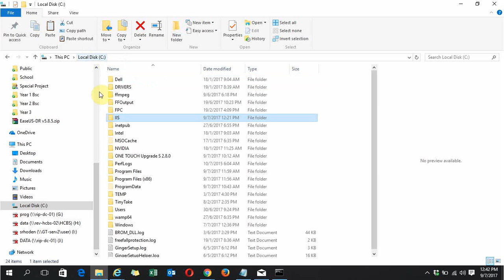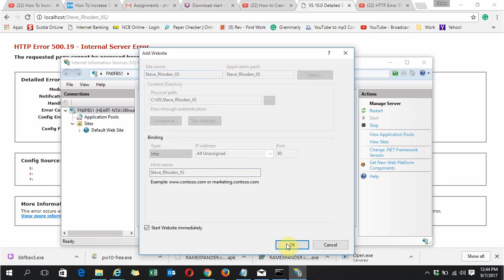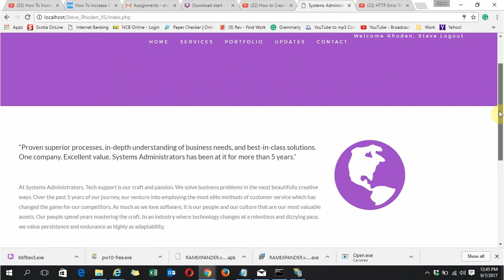Steve Rhoden IIS